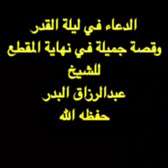الدعاء ليلة القدر، الشيخ عبد الرزاق البدر.